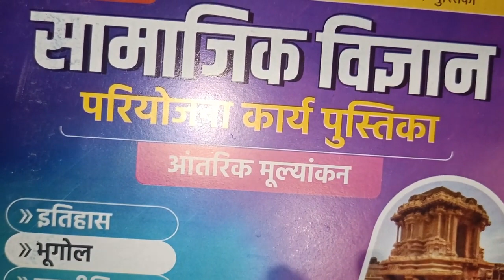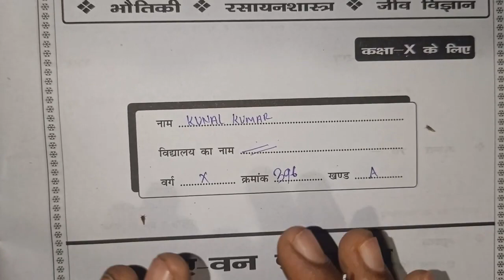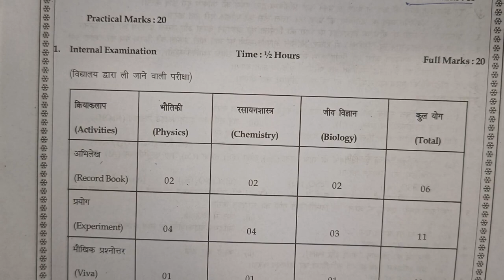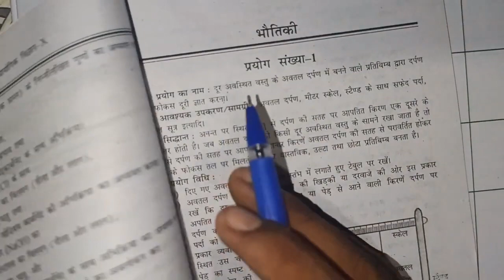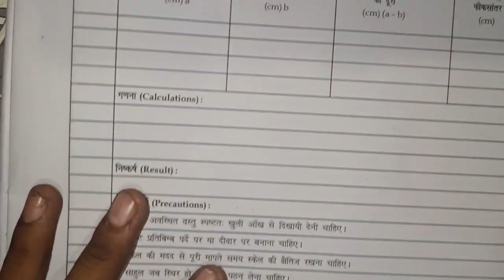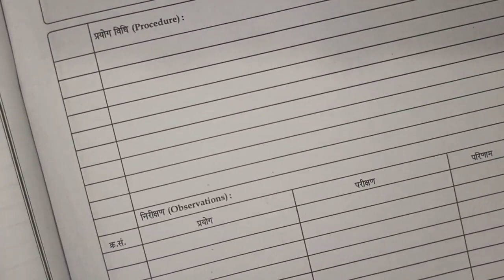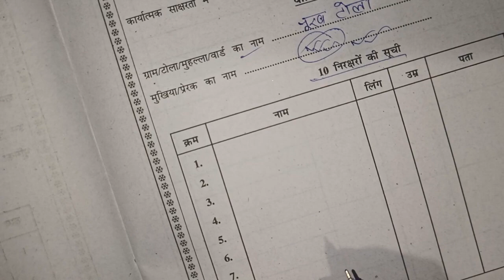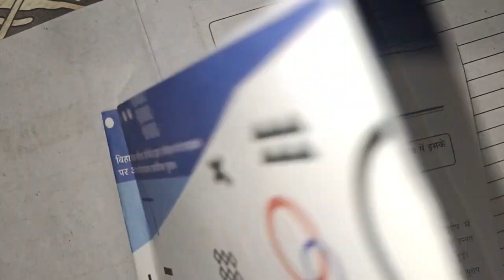Practical copy kaise banaye 2025 10th 12th class | 12th class ka practical copy kaise likha jata hai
About this video :- iss video me bataye hain Practical copy kaise banaye 2025 Mein 10th 12th class ka practical copy kaise likha jata hai

practical copy kaise banaye class 12 chemistry
practical copy kaise banaye class 12 chemistry 2025
practical copy kaise banaye class 12 physics
physics ka practical copy kaise banaye class 12
science ka practical copy kaise bharen
practical copy social science ka kaise bharen class 10
practical copy kaise bhare 2025 ka